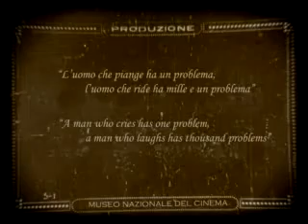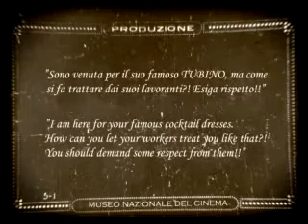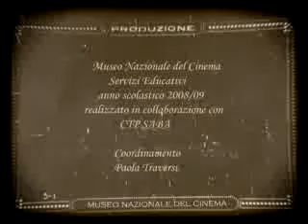“Gregorio’s Cut”(2009)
“Gregorio’s Cut” è uno dei video creati nell’ambito del progetto “MAP for Torino”, ideato e realizzato dal Museo del Cinema con il coinvolgimento attivo di giovani studenti di Centri Territoriali Permanenti e di scuola secondaria di secondo grado di Torino (indirizzo audiovisivo/multimediale).

Breve descrizione del video, realizzato dal CTP Saba: un grande e famoso stilista, un idraulico imbranato e una nobildonna rivivono in tono farsesco un episodio di discriminazione contemporanea. Girato ispirandosi alle comiche dei primi del ‘900, il corto è costruito sui meccanismi classici della comicità: fraintendimento e scambio di personaggi. Il servo prende il posto del padrone e la nobildonna è vittima dei suoi stessi pregiudizi.